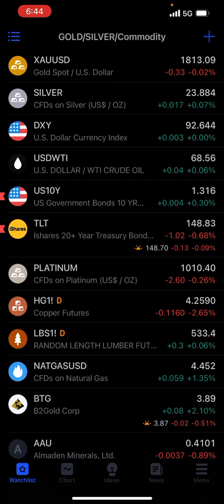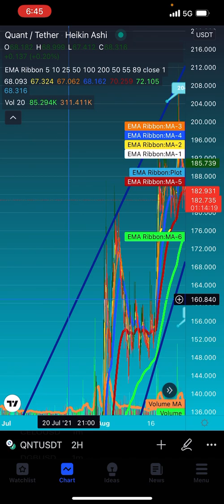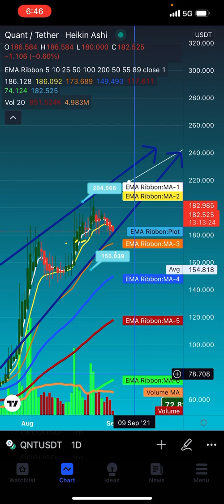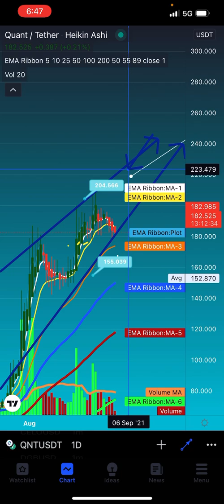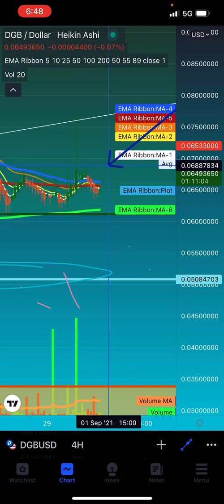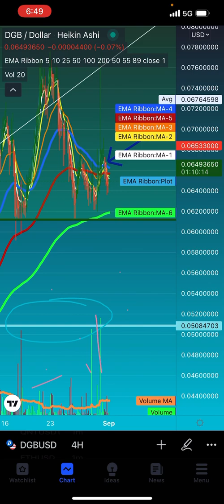DGB Quant BULL MARKET 79,669 BITCOIN CRYPTO ROUNDTABLE TECHNICAL ANALYSIS PRICE FORECAST